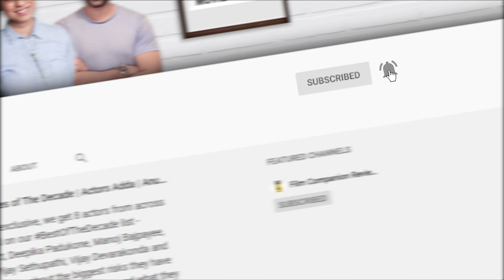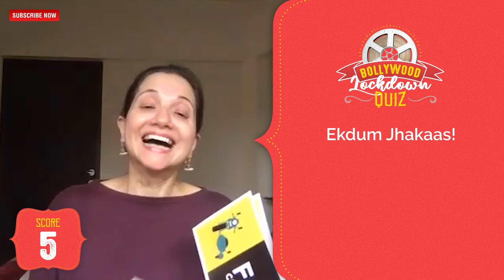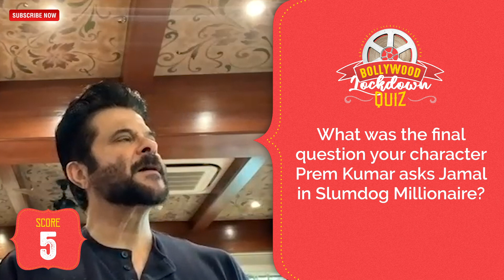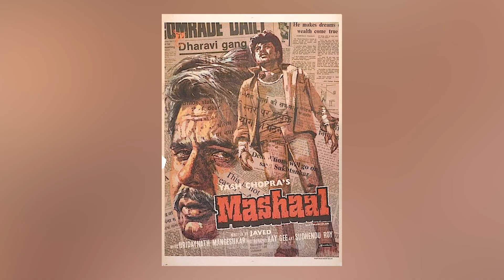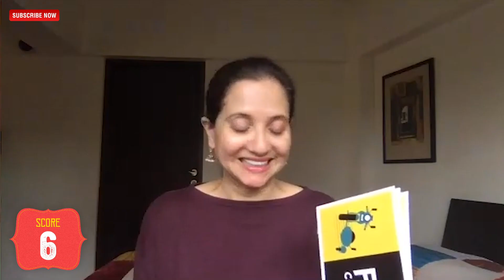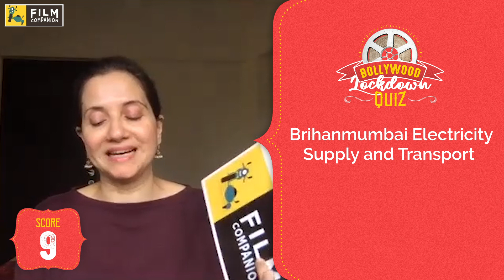Anil Kapoor | Bollywood Lockdown Quiz | Anupama Chopra | Film Companion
Did you know Anil Kapoor's wife Sunita went on their honeymoon without him because he was shooting? Up next on the Bollywood Lockdown Quiz, Anil Kapoor tries his hand at questions on his filmography and that of his contemporaries. The actor shares wonderful anecdotes from the 12 films he's shot with Jackie Shroff and what makes their pairing so special.

If you love pop culture and also love writing about it, we'd love to hear from you.